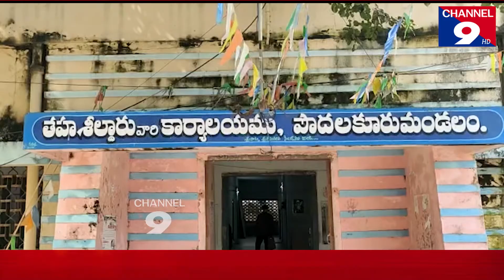Holidays should be announced for schools and colleges in the bush-TNSF leaders@Channel9hd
పొదలకూరులో పాఠశాలలకు , కళాశాలలకు సెలవులు ప్రకటించాలి-టీఎన్ఎస్ఎఫ్ నాయకులు @Channel9hd